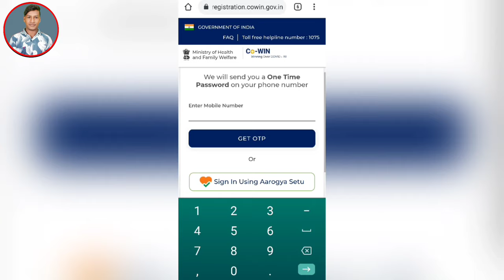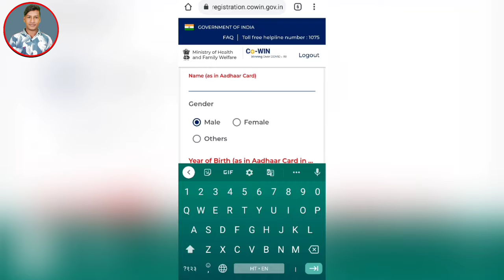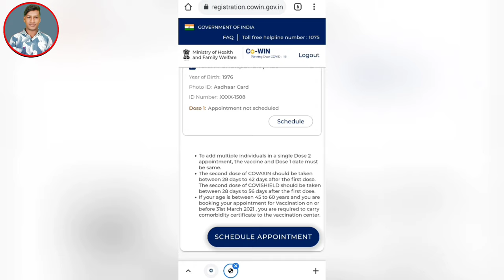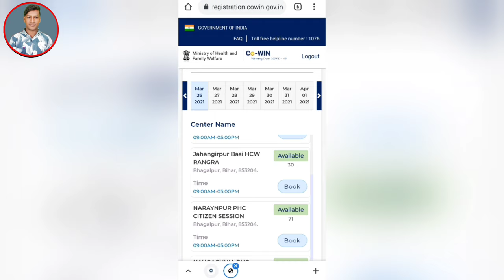Vacation लगाने के लिए रीजेस्ट्रेशन करे ! corona vacation registration kaise kare ! covid 19 vax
Hello dosto ajj ki es video pe mai aplogo  ko bataunga ki Vacation लगाने के लिए रीजेस्ट्रेशन करे   corona vacation registration kaise kare ! covid 19 vax